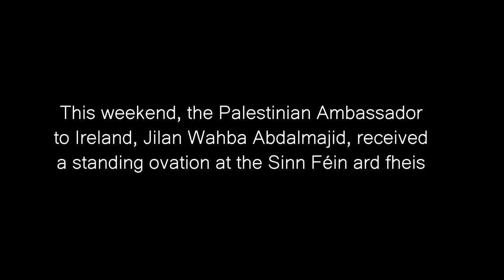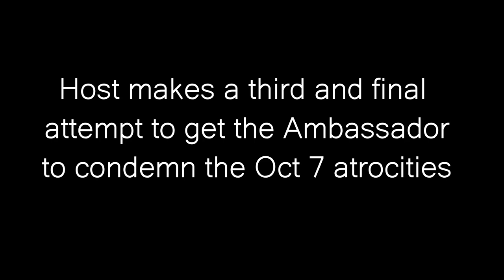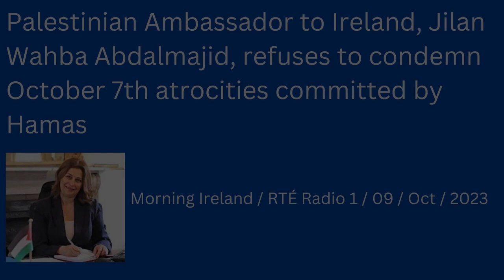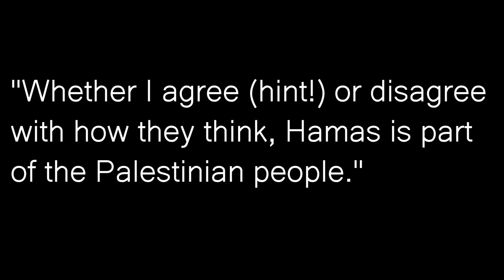The Palestinian Ambassador To Ireland Refuses To Condemn Hamas Terrorism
The Palestinian Ambassador to Ireland, Dr Jilan Wahba Abdalmajid, repeatedly refused to condemn the barbaric Hamas terrorism conducted on October 7th in which more than 1,400 Israelis were killed, raped, and beheaded.

In appearances on Morning Ireland and Newstalk the Ambassador refused to condemn the atrocities. This weekend she was offered a standing ovation at the Sinn Féin Ard Fheis.

== Timestamps ==

Intro - 00:00
Sinn Fein ard fheis - 00:07
Morning Ireland interview - 00:25
 Newstalk interview - 07:10